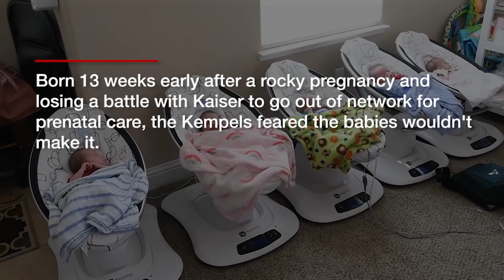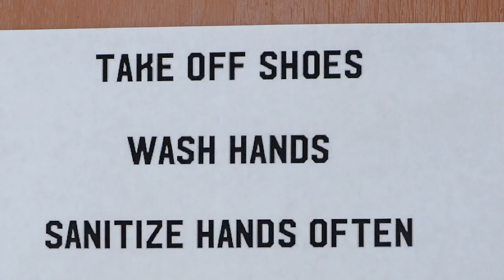Quintuplets at home: Parents’ suddenly surreal life with 7 kids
Born 13 weeks early after a high-risk pregnancy, Chad and Amy Kempel's quintuplets are home and doing well in Mountain House, California.

Video shot by Doug Duran and produced by LiPo Ching.